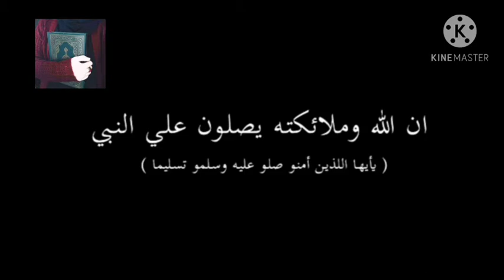معكرونة بالبذنجان 🍆🍆بدون لحوم سهلة و سريعة و طعم مميز😋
🔸السلام عليكم⁦👋🏻⁩